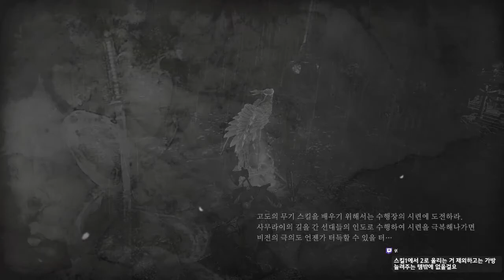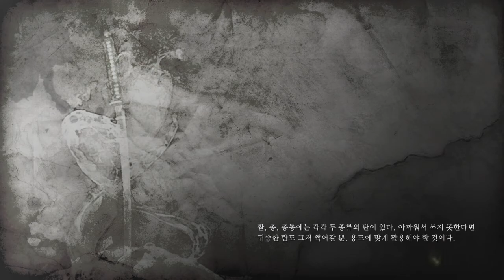인왕 #12 - 최약무기 사슬낫(쿠사리가마) 도전일지(PS4) 니오 #12[레비]